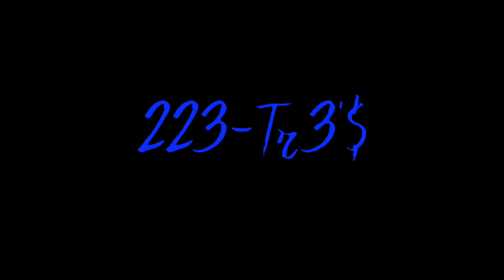223-Tr3'$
365 Day Challenge!!!